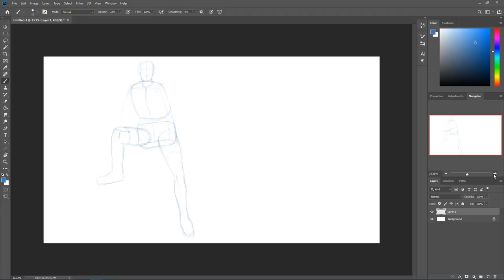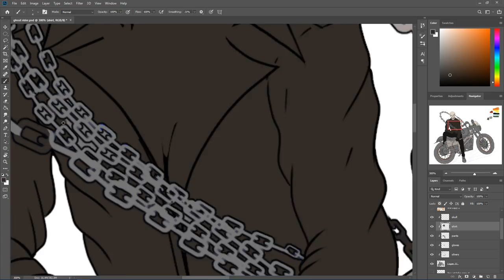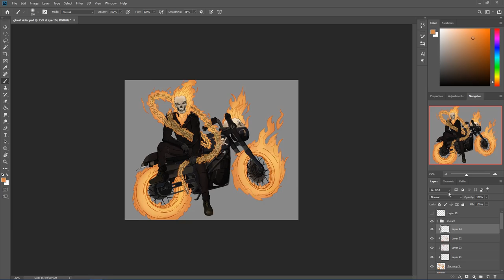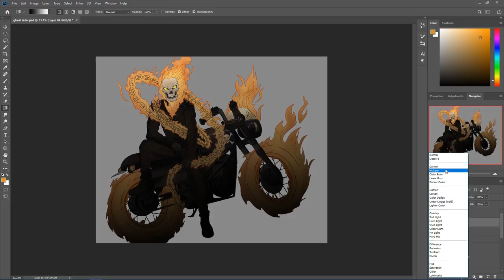GHOST RIDER || DIGITAL PAINTING || TIMELAPSE || Mr.P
Hope you like this fanart video of Digitally Painting
and please...

My Equipment:
- Photoshop CC
- Huion Kamvas 16 Pro
- After Effects